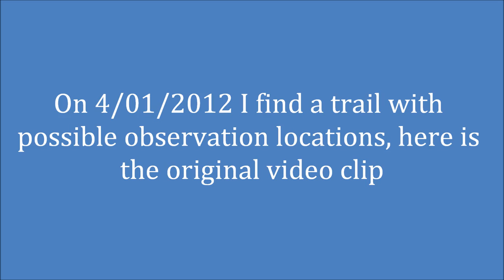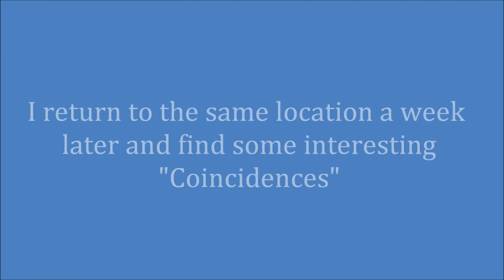Coincidences? GSMBFRP 04/25/2012 Update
I find some odd things just a week after I investigated an area. Is it just coincidence or something more??